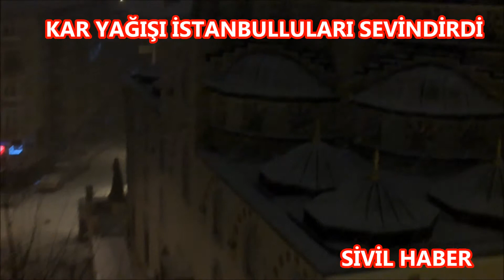17 Şubat İstanbul'da Kar Yağışı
17 Şubat İstanbul'da Kar Yağışı anbean